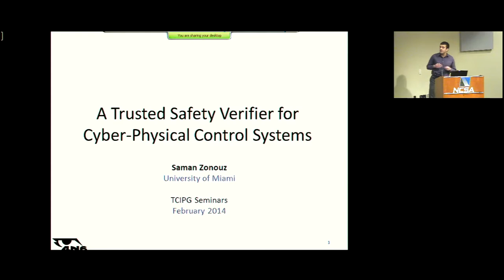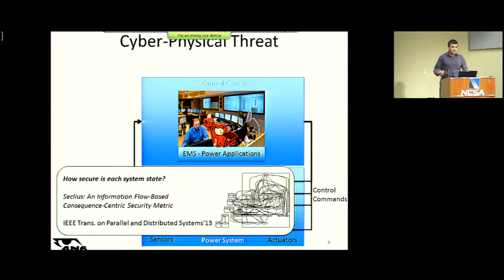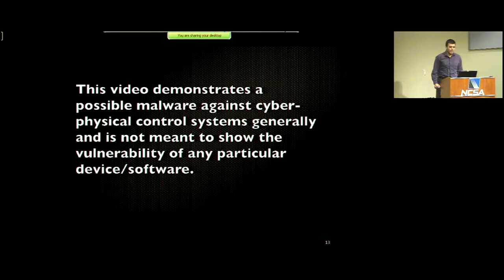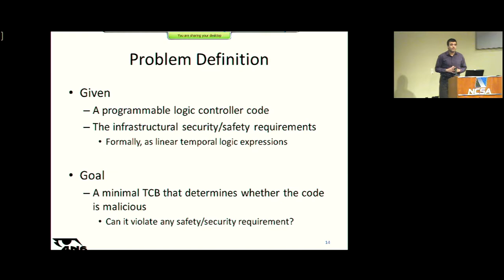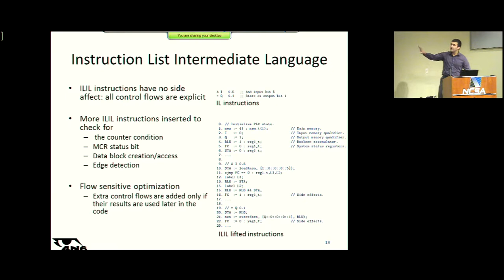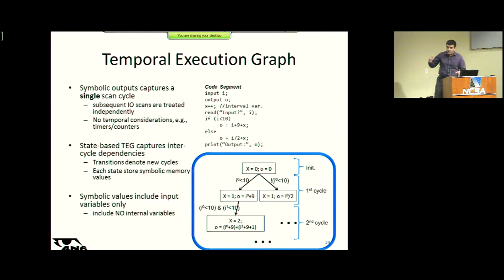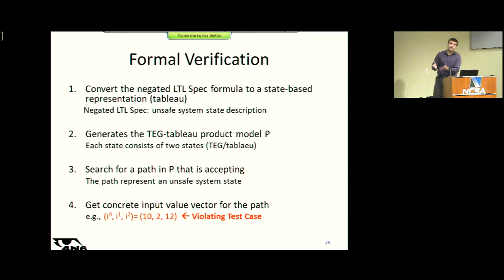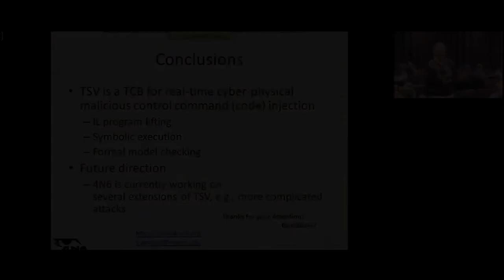A Trusted Safety Verifier for Cyber-Physical Control Systems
TCIPG Seminar Series on Technologies for a Resilient Power Grid. Presented on February 7, 2014 by Saman Zonouz, Assistant Professor, Electrical and Computer Engineering and Director, 4N6 Cyber Security and Forensics Research Group, University of Miami.